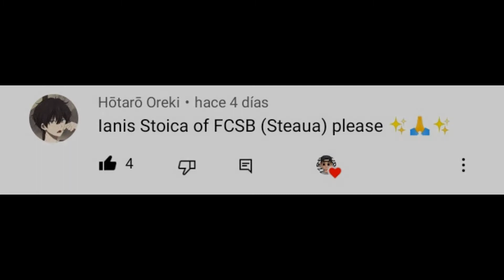COMO HACER A IANIS STOICA EN FIFA 22 - FACE TUTORIAL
Gente aca les traigo nuevo FACE TUTORIAL, esta vez de un jugador que acaba de firmar por el ARSENAL y se trata de IANIS STOICA jugador RUMANO muy bueno. Espero les guste y puedan apoyar este buen video!